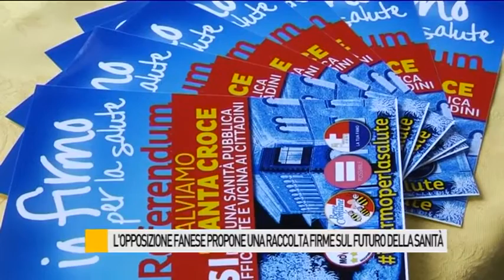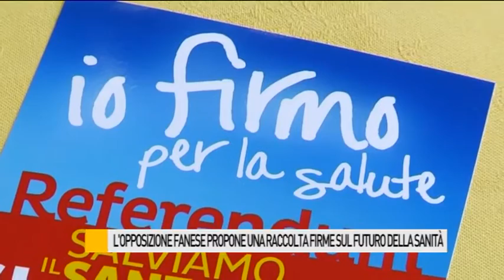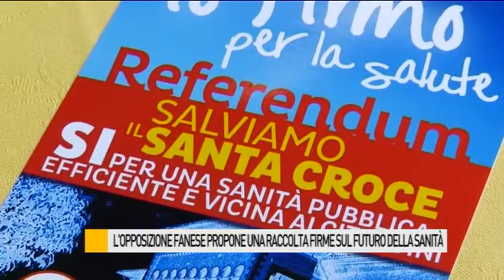Lanciato un referendum per salvare il Santa Croce